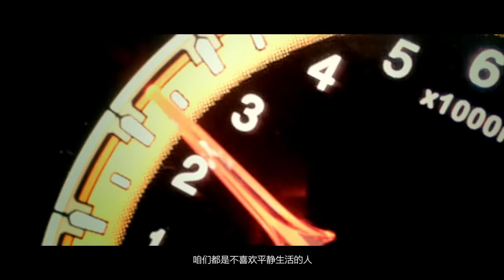《极速青春》片花来袭！韩东君本色出演赛车手，恋上徐璐，尽情挥洒荷尔蒙！ 【China Zone每日18:00 独播 】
【剧情简介】该剧讲述了在国外生活长大的华裔少年路杰独具赛车天赋，意外被车队经理天野看中并加入车队，不断突破阻挠勇敢追逐自己的赛车梦想的故事。
主演：韩东君，徐璐，丁野，杜海涛，董春辉